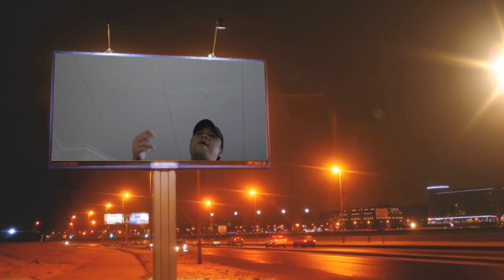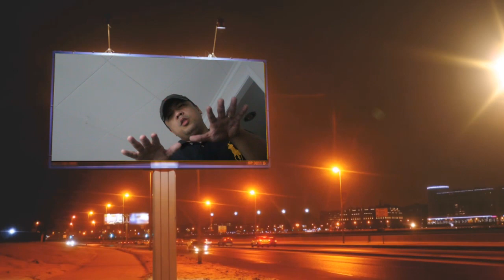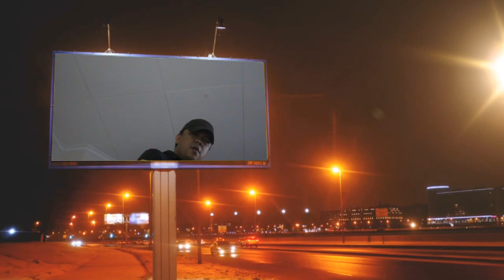Mamma Mia Filipina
Composed by: Junnel Animo
Video by: Junnel Animo

You’re reappearing

Am I just dreaming
keep on believing
this is convincing
that you are my …..

Chorus:

Mamma mia (Mamma mia) Filipina

I’m always dreaming
Can’t help but thinking
my heart is pumping
my love is burning

keep on believing
this is convincing